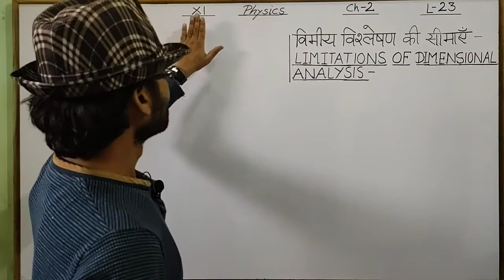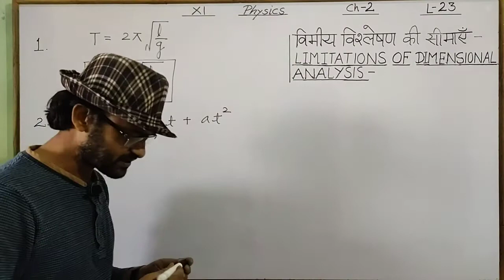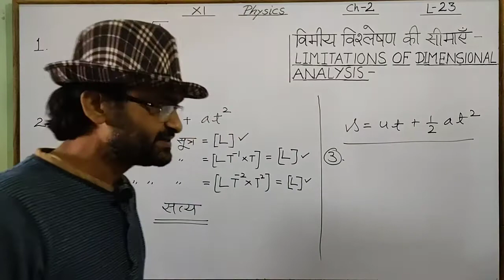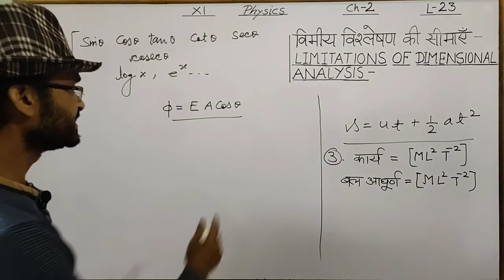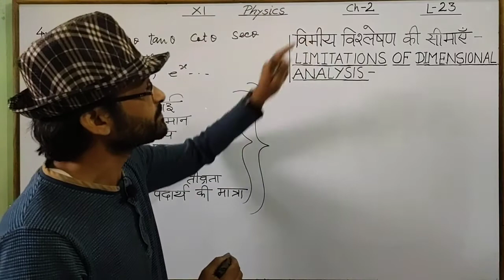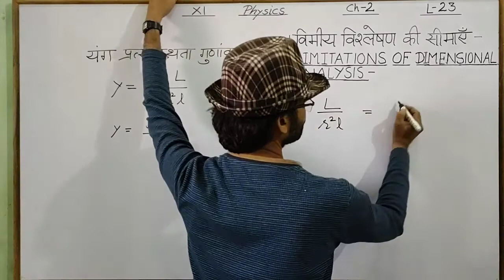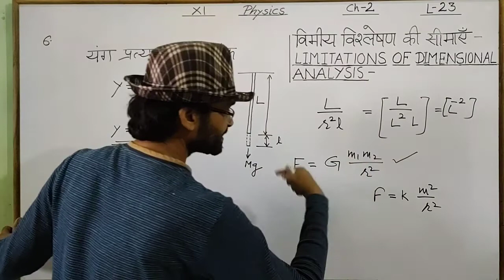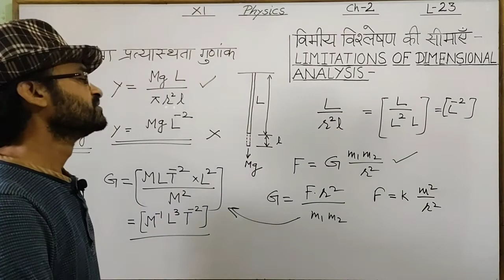विमीय विश्लेषण की सीमाएं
In this video we will discuss about the limitations of dimensional analysis